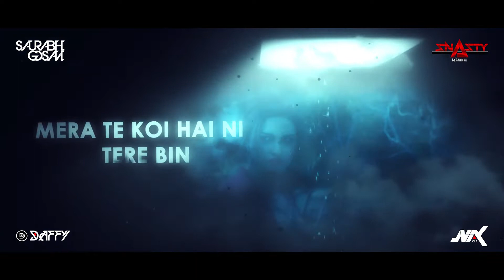Mann Bharrya Mashup Saurabh Gosavi Daffy X Snasty B Praak 2021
Mann Bharrya - Saurabh Gosavi, Daffy & Snasty (Remix)

Video Edited By - NIK VFX